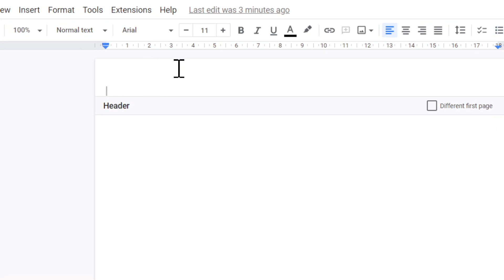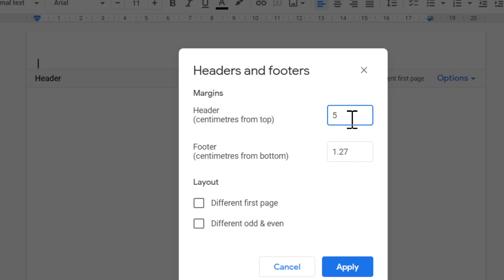How to change margin of header and footer in google docs?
In this video we will learn that how to change margin of header and footer in google docs?

I will upload some more basics of google docs change header and footer margin, in my upcoming videos. If you need any help with the related topic so kindly write it on comment section.

Keep watching.
Keep learning.

 thanks @LearnBasics